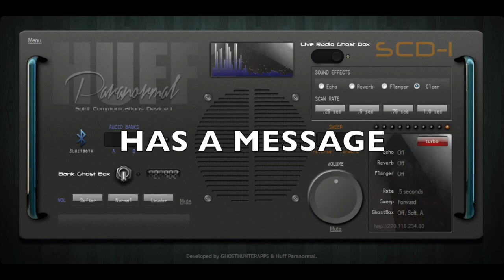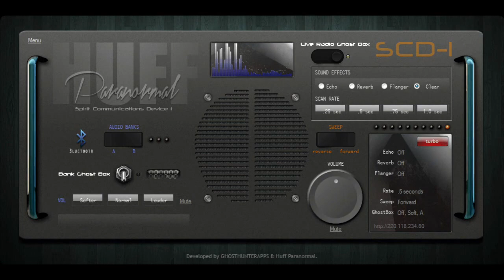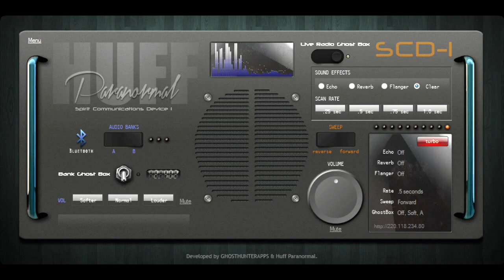SCD 1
this is my early sessions with the scd-1 when I didn't own a portal and my best one I think. ENJOY :D